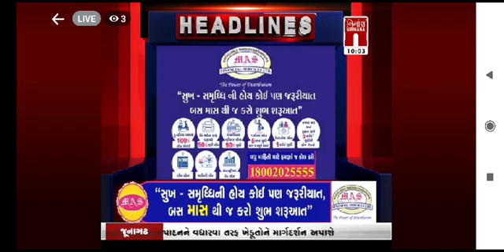NIRMANA NEWS SAMPLE HEADLINE SPONSORSHIP VIDEO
GUJARAT NEWS
NIRMANA NEWS